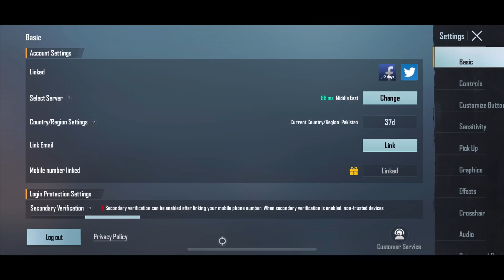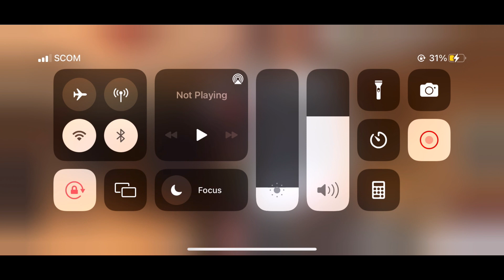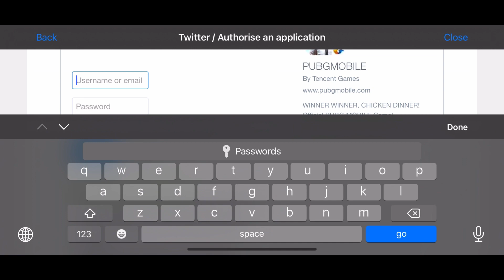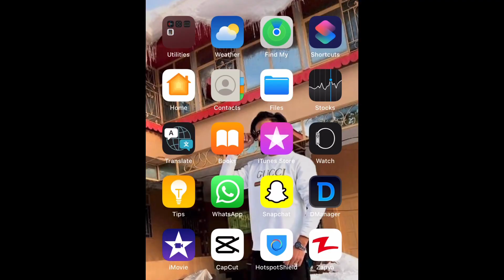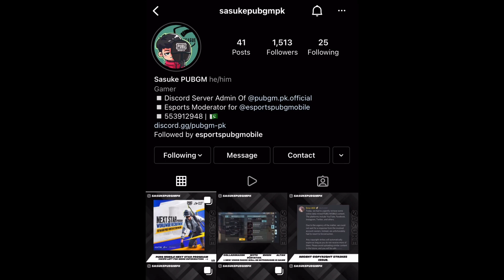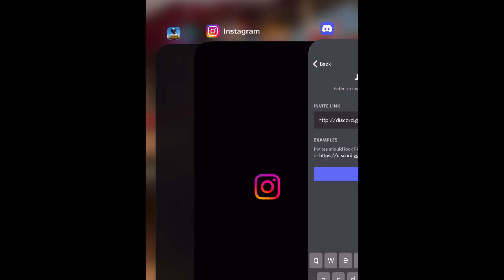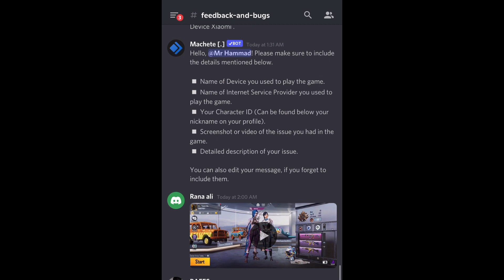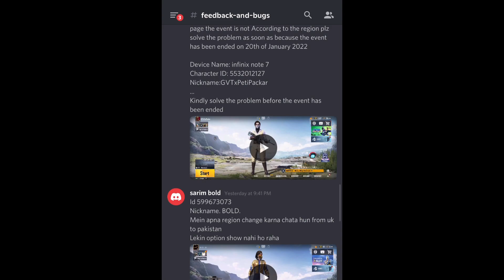Change region in pubg | All issues parameter, change option solved | PUBGM